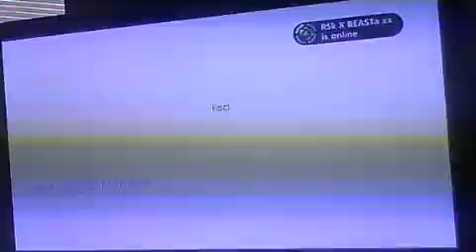Mw3 Gameplay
Mw3 Gameplay ( My first Reaper )